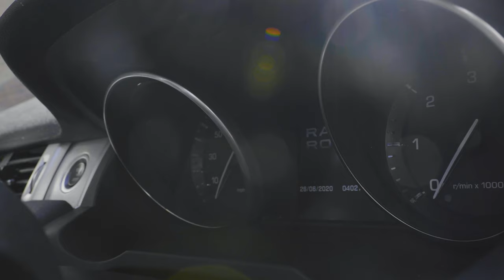Jay Suave - No Stories (Music Video)